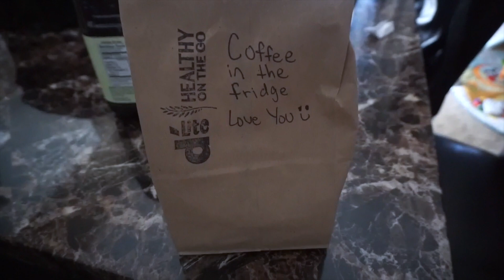PREGNANT AGAIN??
Am I really pregnant again after just having a baby 2 months ago? Find out with us when we do a live pregnancy test!